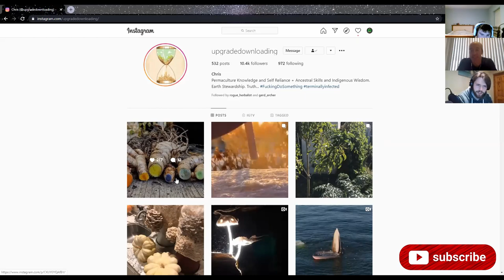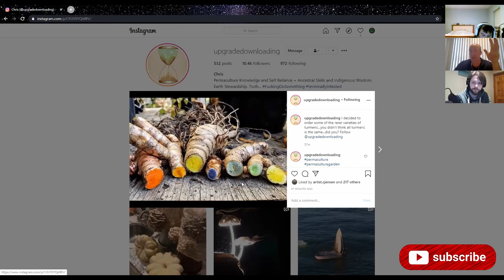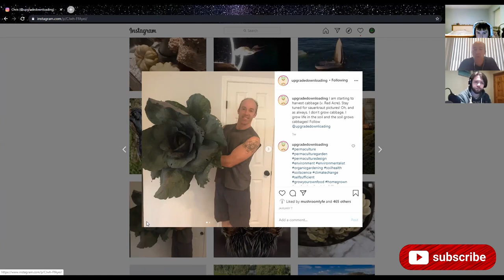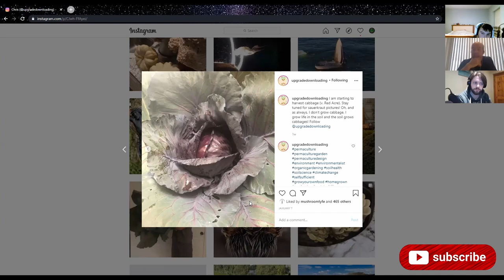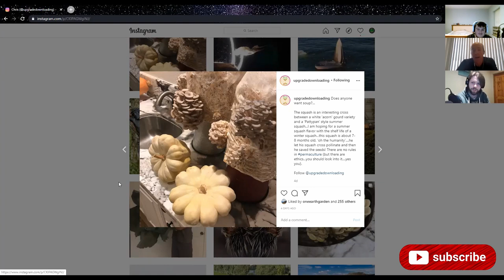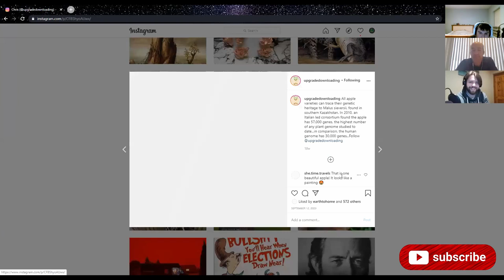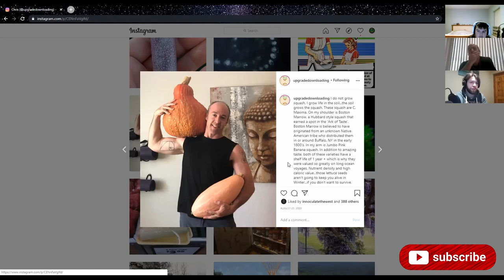Permaculture beating modern agriculture? Chris DeVault Awfully Irish Podcast #168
In today's episode, the lads chat with permaculturist Chris Devault about permaculture and its practicality. Permaculture is a system of agriculture that works with nature rather than against it and hopefully, one day will out compete industrialized agriculture